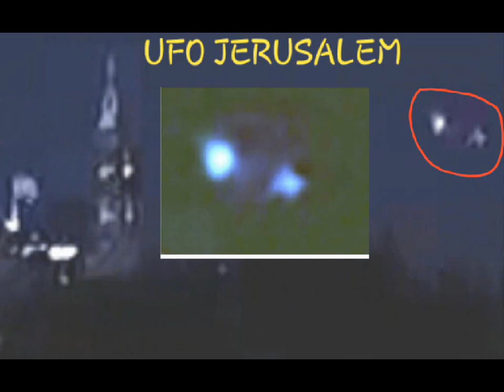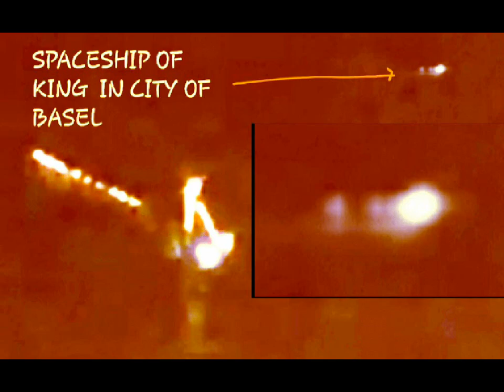Spacecraft of King Anu & UFO Jerusalem 3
𒀭 Spacecraft of King Anu & UFO  Jerusalem 3.